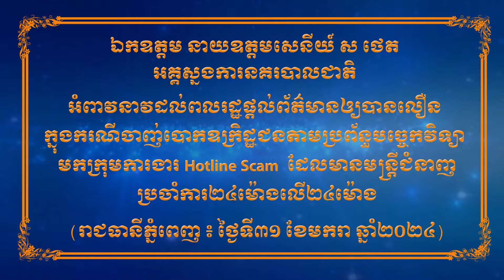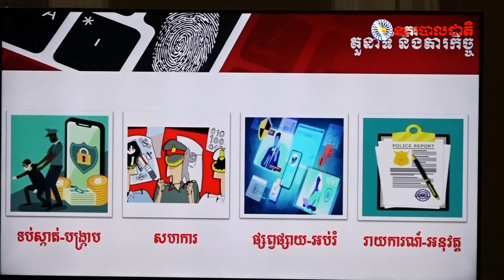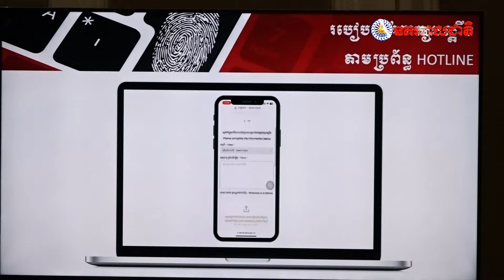ឯ.ឧ ស ថេត អំពាវនាវពលរដ្ឋផ្ដល់ព័ត៌មានឲ្យលឿនក្នុងករណីចាញ់បោកឧក្រិដ្ឋជនតាមប្រព័ន្ធបច្ចេកវិទ្យា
អគ្គស្នងការនគរបាលជាតិ ឯកឧត្តម នាយឧត្តមសេនីយ៍ ស ថេត អំពាវនាវដល់ប្រជាពលរដ្ឋចូលរួមសហការផ្ដល់ព័ត៌មានឲ្យបានលឿន និងទាន់ពេលវេលា ក្នុងករណីចាញ់បោកក្រុមឧក្រិដ្ឋជនតាមប្រព័ន្ធបច្ចេកវិទ្យា មកកាន់ក្រុមការងារ Hotline Scam ដែលមានមន្រ្តីជំនាញប្រចាំការ២៤ម៉ោងលើ២៤ម៉ោង និង៧ថ្ងៃក្នុងមួយសប្ដាហ៍ ដោយឆាតទៅ Facebook ផ្លូវការរបស់អគ្គស្នងការដ្ឋាននគរបាលជាតិ។
ឯកឧត្តម នាយឧត្តមសេនីយ៍ ស ថេត នៅក្នុងកិច្ចប្រជុំជាមួយក្រុមការងារ «ង» ផ្នែកសេវាធនាគារ និងហិរញ្ញវត្ថុ ដើម្បីពង្រឹងសុវត្ថិភាពទប់ស្កាត់បទល្មើសហិរញ្ញវត្ថុតាមប្រព័ន្ធបច្ចេកវិទ្យា និងបទល្មើសសម្អាតប្រាក់ នាព្រឹកថ្ងៃទី៣១ ខែមករា ឆ្នាំ២០២៤នេះ នៅទីស្តីការក្រសួងមហាផ្ទៃ បានគូសបញ្ជាក់ថា ក្នុងយុគសម័យទំនើបនេះ ប្រជាពលរដ្ឋជាច្រើនបានធ្លាក់ក្នុងអន្ទាក់របស់ក្រុមឧក្រិដ្ឋជនតាមប្រព័ន្ធបច្ចេកវិទ្យា ដូច្នេះហើយអគ្គស្នងការដ្ឋាននគរបាលជាតិ បានបង្កើតក្រុមការងារនេះឡើង ដោយបន្ថែមលើយន្ដការដែលមានស្រាប់ ដើម្បីជួយដល់ប្រជាពលរដ្ឋ។
ឯកឧត្តម នាយឧត្តមសេនីយ៍ អគ្គស្នងការនគរបាលជាតិ ក៏បានស្នើសុំការគាំទ្របន្ថែមពីសំណាក់វិស័យឯកជន ពិសេសធនាគារ គ្រឹះស្ថានមីក្រូហិរញ្ញវត្ថុទាំងអស់ ដោយត្រូវសហការឲ្យបានល្អជាមួយអគ្គស្នងការដ្ឋាននគរបាលជាតិ ពិសេសក្រុមការងារ Hotline Scam 24h/7 ដើម្បីជួយអន្ដរាគមន៍បានទាន់ពេលវេលានៅពេលមានហេតុការណ៍កើតឡើង និងដើម្បីធានាដល់ប្រសិទ្ធភាពនៃការបង្ក្រាប។ ឯកឧត្តម នាយឧត្តមសេនីយ៍ បានមើលឃើញថា បច្ចុប្បន្ននេះបទល្មើសឆបោកតាមប្រព័ន្ធបច្ចេកវិទ្យា បានកើតឡើងស្ទើរាល់ថ្ងៃ ពិសេសកើតឡើងនៅតាមមូលដ្ឋាន ហើយនៅពេលមានបទល្មើសកើតឡើង ប្រជាពលរដ្ឋមានការលំបាកក្នុងការមកដាក់ពាក្យបណ្ដឹង។ ដើម្បីសម្រួលដល់ប្រជាពលរដ្ឋ អគ្គស្នងការដ្ឋាននគរបាលជាតិ បានបង្កើតក្រុមការងារនេះឡើង និងងាយស្រួលឲ្យប្រជាពលរដ្ឋដាក់ពាក្យបណ្ដឹងតាមប្រព័ន្ធអនឡាញ។
ឯកឧត្តម នាយឧត្តមសេនីយ៍ ស ថេត បានថ្លែងយ៉ាងដូច្នេះថា «នៅក្នុងយុគសម័យថ្មីនេះ ការរងនូវការឆបោកតាមប្រព័ន្ធបច្ចេកវិទ្យា ទោះបីជាមិនមែនបទល្មើសប្រពៃណី ប៉ុន្ដែឈានទៅដល់ការបោកប្រជាពលរដ្ឋនៅតាមមូលដ្ឋាន។ ដូច្នេះវិស័យធនាគារ ត្រូវសហការគ្នាជាមួយក្រុមការងារអគ្គស្នងការដ្ឋាននគរបាលជាតិ ដើម្បីបង្ការ ទប់ស្កាត់រាល់បទល្មើសទាំងអស់នេះ»។
ឯកឧត្តម នាយឧត្តមសេនីយ៍ អគ្គស្នងការនគរបាលជាតិ គូសបញ្ជាក់ថា កិច្ចប្រជុំដែលបានធ្វើឡើងនៅពេលនេះ ក្នុងគោលបំណងផ្សព្វផ្សាយ និងស្វែងយល់អំពីបទល្មើសឆបោកតាមប្រព័ន្ធបច្ចេកវិទ្យា ដល់បណ្ដាស្ថាប័នធនាគារ និងពង្រឹងកិច្ចសហការក្រុមការងារ Hotline Scam 24h/7 របស់អគ្គស្នងការដ្ឋាននគរបាលជាតិ។
គួរជម្រាបថា អគ្គស្នងការដ្ឋាននគរបាលជាតិ បានសម្រេចបង្កើតឲ្យមានក្រុមការងារ Hotline Scam 24/7 ដើម្បីជួយសម្រួលដល់បងប្អូនប្រជាពលរដ្ឋ ដែលរងគ្រោះពីការឆបោកតាមប្រព័ន្ធបច្ចេកវិទ្យា អាចដាក់បណ្តឹងអនឡាញ មកកាន់មន្រ្តីជំនាញបានទាន់ពេលវេលា និងឆាប់រហ័ស។ ក្នុងករណីប្រជាពលរដ្ឋដែលរងគ្រោះដោយសារអំពើឆបោកតាមប្រព័ន្ធបច្ចេកវិទ្យា សូមចូលទៅកាន់តំណភ្ជាប់ hotline.police.gov.kh ឬឆាតទៅផេកអគ្គស្នងការដ្ឋាននគរបាលជាតិ តាមរយៈ